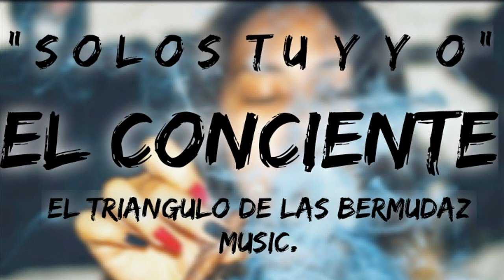" Solos tu y yo " - El Conciente